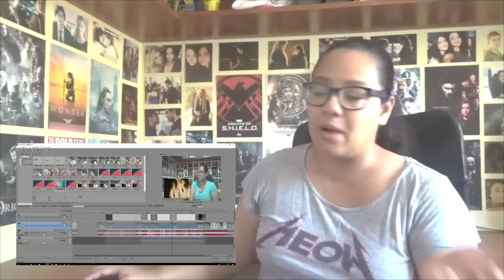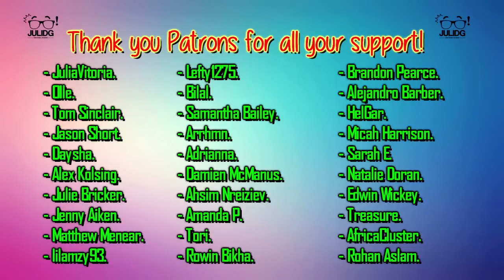Riverdale 2x18 "Choni Duet" REACTION | JuliDG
OMFG This was everything I needed! Who decided to cut this out? This is the Choni duet from the Riverdale Carrie Musical Episode. I hope you guys enjoy this as much as I did!

0:00 Intro
0:06 Welcome
0:53 Reaction
7:13 Review

Special Thank you to my Patrons:

- JuliaVitoria.
- Olle.
- Tom Sinclair.
- Jason Short.
- Daysha.
- Alex Kolsing.
- Julie Bricker.
- Jenny Aiken.
- Matthew Menear.
- lilamzy93.
- Lefty1275.
- Bilal.
- Samantha Bailey.
- Arrhmn.
- Adrianna.
- Damien McManus.
- Ahsim Nreiziev.
- Amanda P.
- Tori.
- Rowin Bikha.
- Brandon Pearce.
- Alejandro Barber.
- HelGar.
- Micah Harrison.
- Sarah E.
- Natalie Doran.
- Edwin Wickey.
- Treasure.
- AfricaCluster.
- Rohan Aslam.